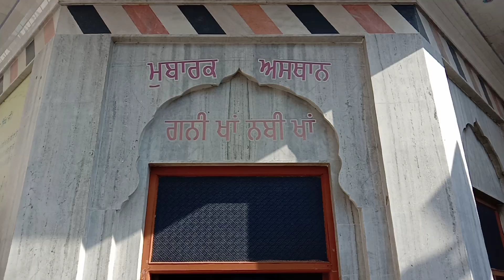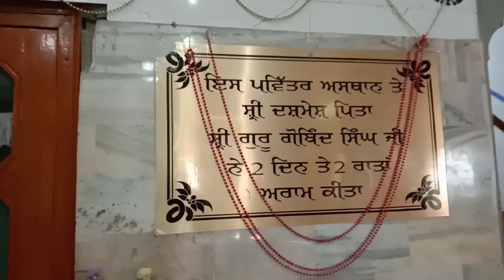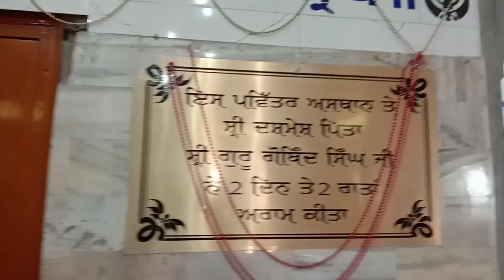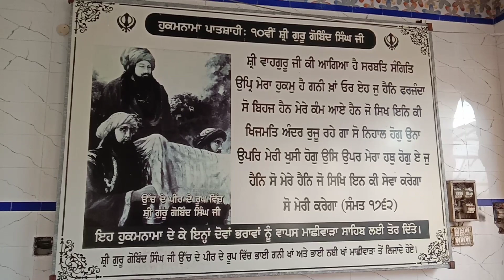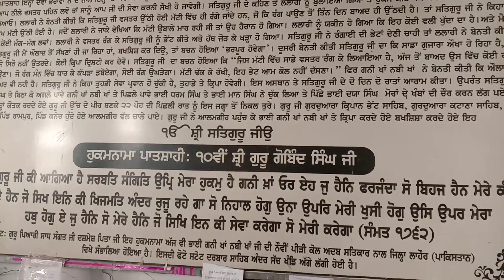Gurudwara Gani Khan Nabi Khan Sahib Machiwara - Trip With Friends Part 3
Gurudwara Gani Khan Nabi Khan Sahib Machiwara - Trip With Friends Part 3 #2023 trip tour yatra travel travelblogger traveling travelvlog travelphotography travelling traveler bike gurugobindsinghji gurudwara traveladict Who was the first Sikh on earth? Where is Machhiwara jungle? Who were two Pathans brothers in Machhiwara? Who found Guru Gobind Singh ji in Machhiwara? Why is Machhiwara famous? Who were the two Pathan brothers who met Guru Gobind Singh Ji in Machhiwara? Machhiwara Sahib gurdwara Which is the main Gurudwara in Machhiwara? Machhiwara sahib history in hindi History of Machhiwara Sahib in Punjabi What is the name of largest Gurudwara?